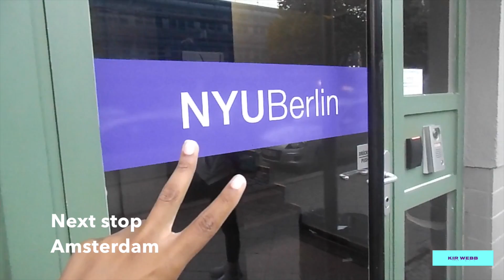NYU Berlin Vlog 5 (Museum Island & Mall of Berlin) | Kir Webb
Exploring Berlin with my fam! A short little day adventure before heading to Amsterdam!